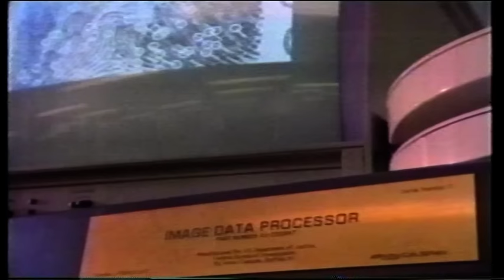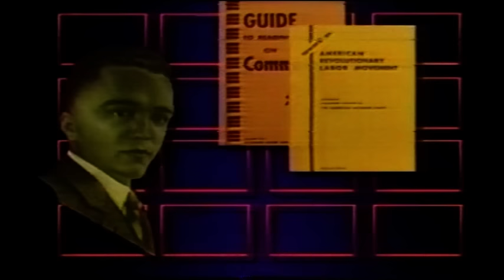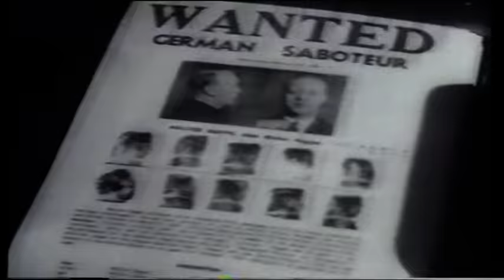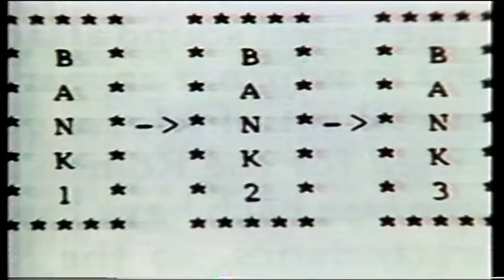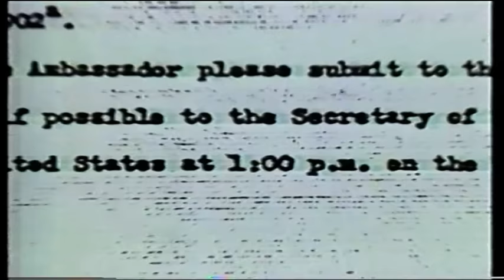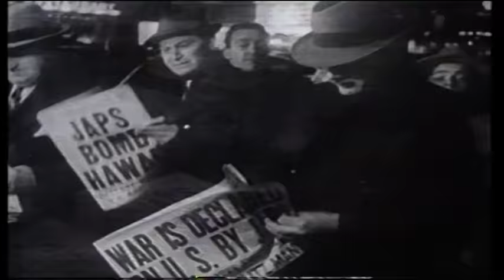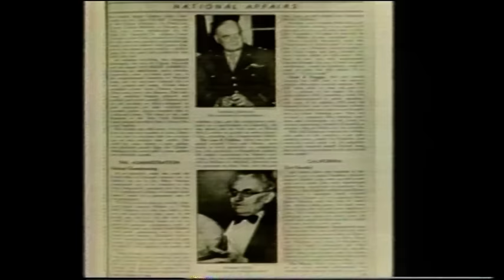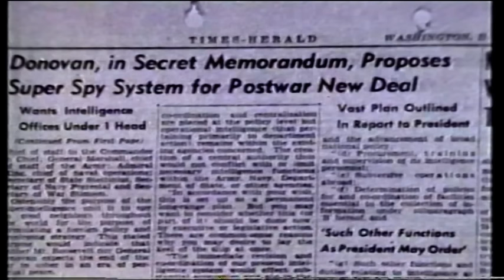Secret Inteligence w. Bill Kurts - Pt 1 "The Only Rule Is To Win"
This documentary is from the early 1990s and is no longer available from standard sources. It details the rise of the secret intelligence agencies, such as the CIA and FBI, and their impact on American life. It contains information that is not readily available today.
It has been recovered from a VHS tape and is in 4:3 aspect ratio, so the visual quality isn't as sharp as is typical today.
This is Part 1 of a series; parts 2 and 3 have now been uploaded.

I'd really appreciate some good feedback over what I upload; it might cause me to upload more.